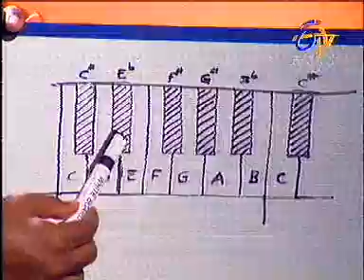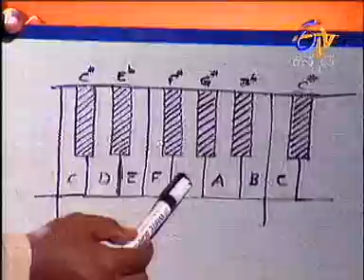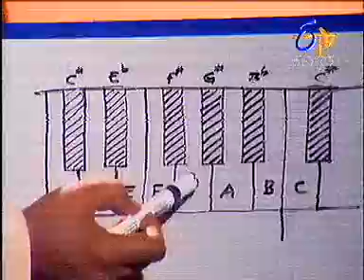Raaga Ranjini 16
Kannada ETV vahiniya Raaga Ranjini Karyakrama - Kolalu vidwan Praveen Godkhindi avarinda